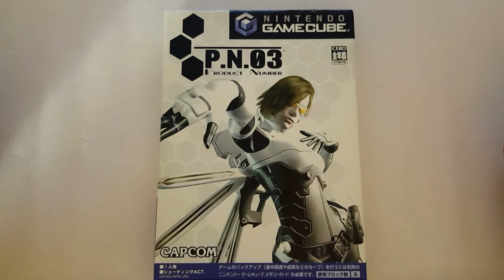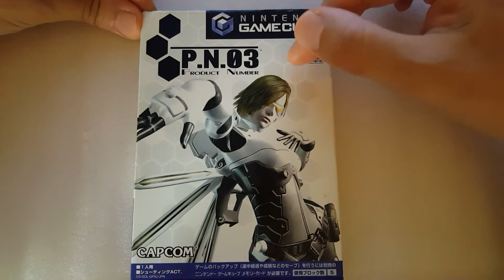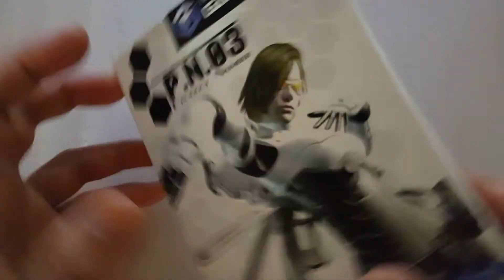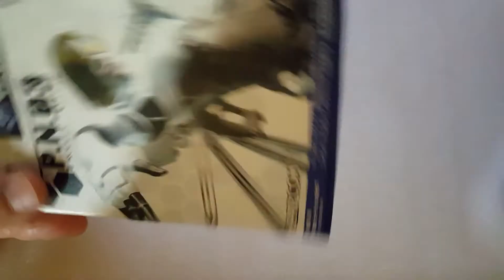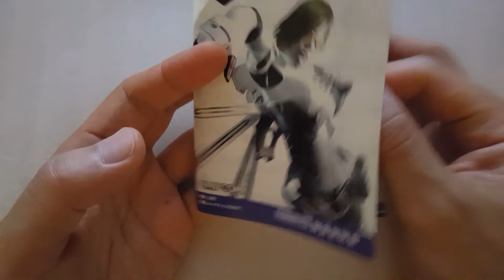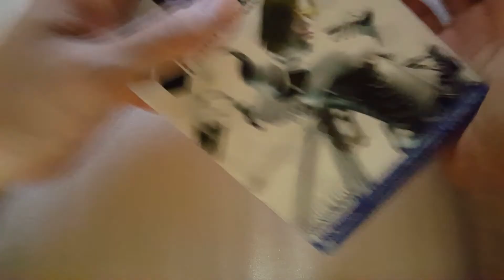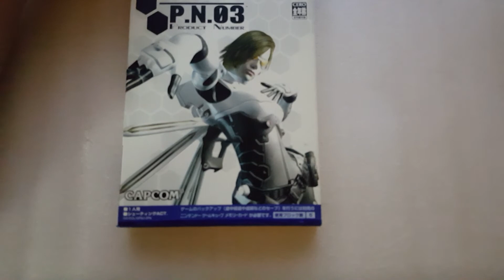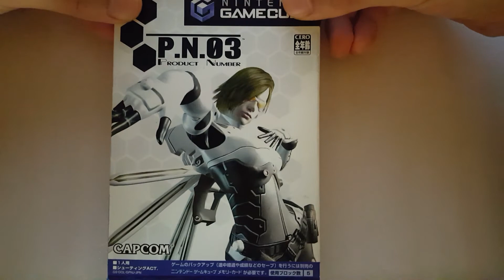P.N.03[피엔제로쓰리]/ 닌텐도 게임큐브 게임 소개영상